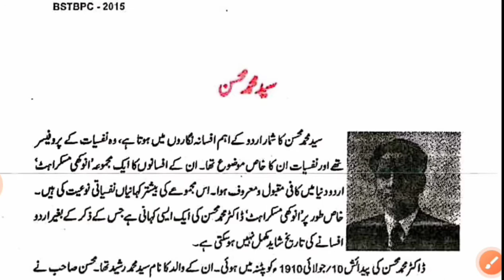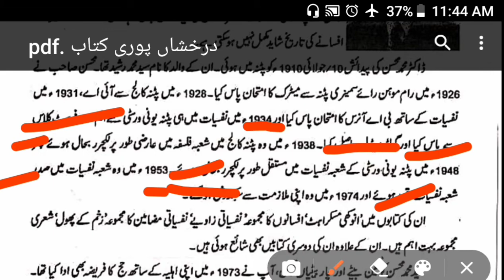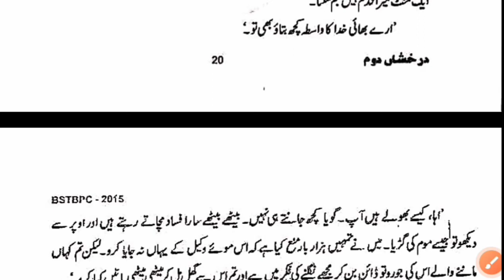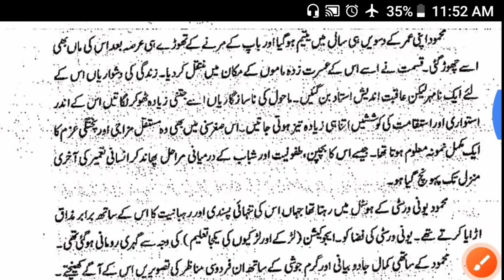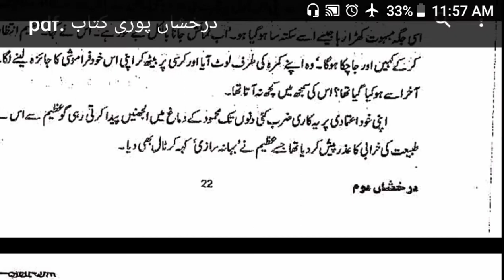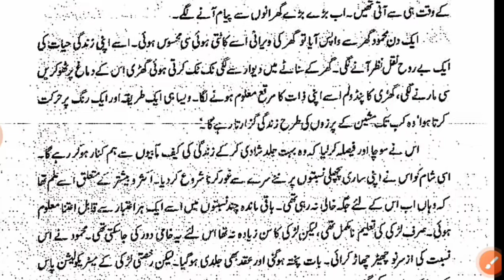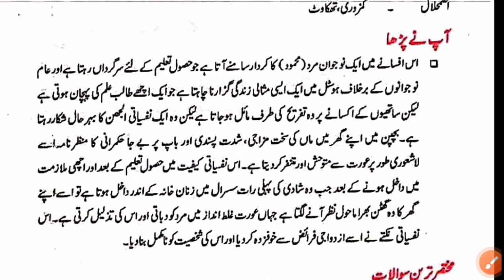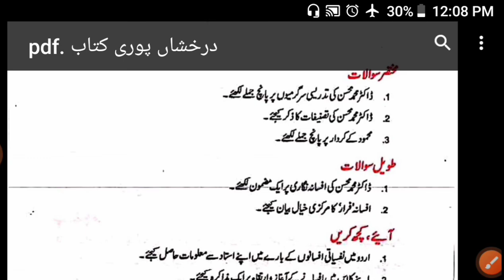Matric Urdu Bihar Board lesson 3 || فرار : سید محمد محسن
اِس چینل پر مکمل کلاس 10 کی تیاری کرائی جائے گی آپ اِس چینل کو سبسکرائب کریں